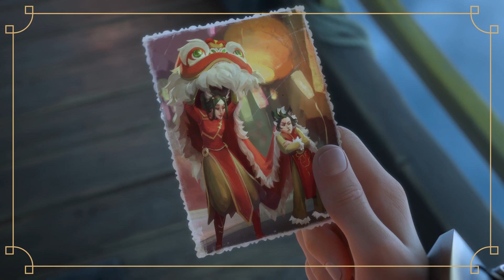Chuyến Đi Đầy May Mắn Của Chúng Tôi | Tổng Kết Sự Kiện - Liên Minh Huyền Thoại: Tốc Chiến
Chuyến đi về nhà của chúng tôi là một hành trình tràn đầy điều thú vị, đồ ăn ngon và những người bạn tốt (chính nhờ các bạn đó!). Chúc mừng năm mới!

Xin gửi lời cảm ơn chân thành nhất đến các nghệ sĩ cộng đồng: